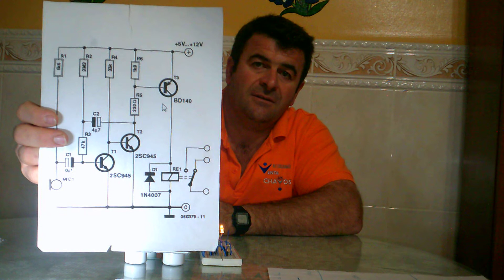rele electronico con ne555 y detector de sonido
Aqui un rele electronico con el famoso ne555 este sistema se puede hacer con un simple rele de doble contacto pero este consume mucha energia, este sistema es para controlar un puente h inversor de giro, espero que os guste este video, ademas tiene un inteructor actibado por sonido los dos hacen buena pareja.